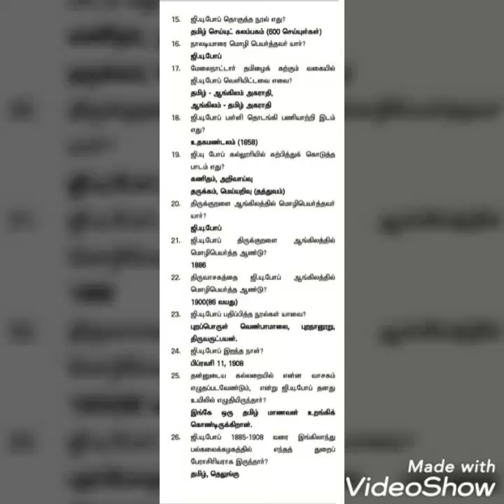TAMIL TRB#TNPSC# ஜி.யு. போப் பற்றி நீங்கள் அறிந்திராத தகவல்கள்#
TRB TAMIL#TNPSC#ஜி. யு. போப் பற்றி நீங்கள் அறிந்திராத தகவல்கள்#